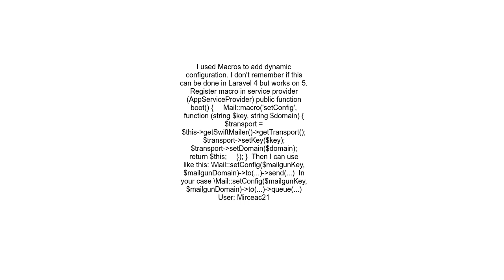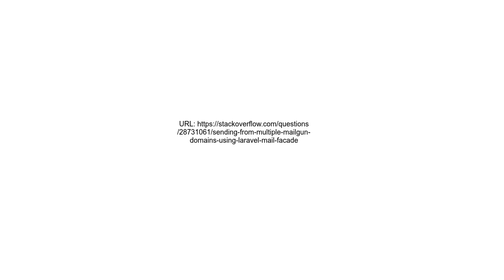Sending from multiple Mailgun domains using Laravel Mail facade